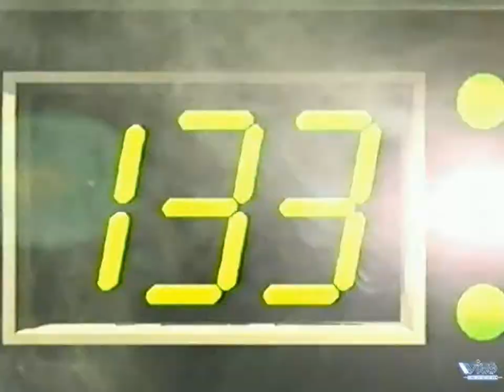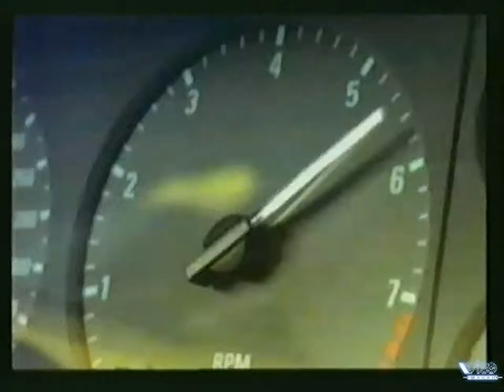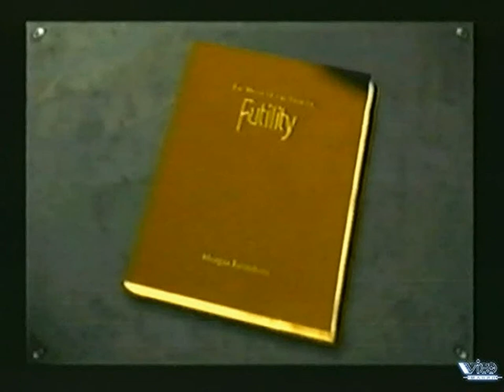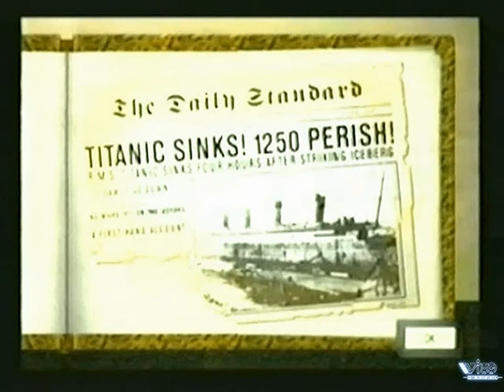42 - От винта! - Need for Speed II, Titanic, Ravage D.C.X. (Игромания, 24.05.1997 год) HD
42 - От винта! - Need for Speed II, Titanic, Ravage D.C.X. (Игромания, 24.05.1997 год) HD

- Need for Speed II
- Titanic: Adventure Out of Time
- Ravage D.C.X
Авторы передачи:
- Антон Зайцев
- Борис Репетур
- Сергей Чихачев

Реставрация
- FXA studio

Продюсер
- Антон Логвинов

Художник
- Сергей Чесноков

Сюда вы можете пожертвовать на развитие инквизиции и канала:

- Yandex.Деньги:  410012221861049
- QIWI: по нику - INQUISITORALEX